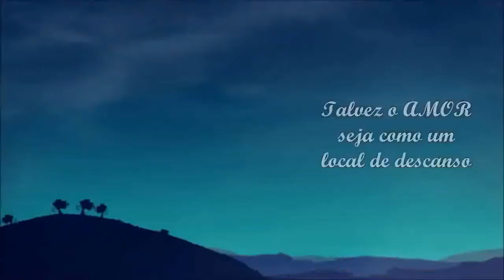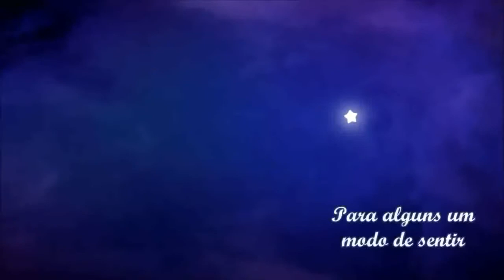Perhaps Love John Denver & Placido Domingo